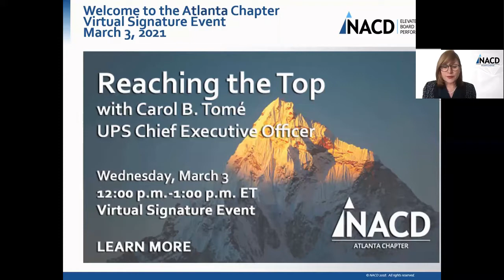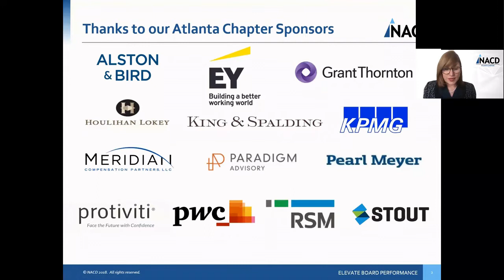Reaching the Top with Carol Tomé, UPS Chief Executive Officer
In a fireside chat, UPS Chief Executive Officer, Carol B. Tome explains what transitioning from board member to CEO taught her about leadership, corporate purpose, and empowering others.